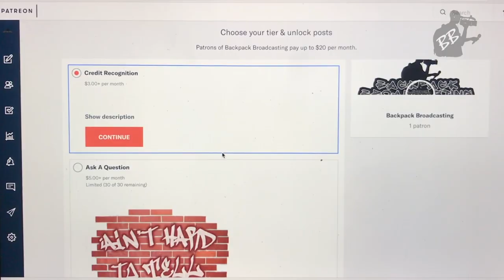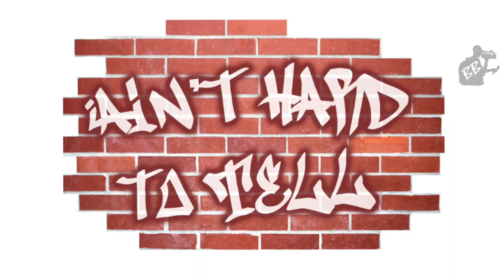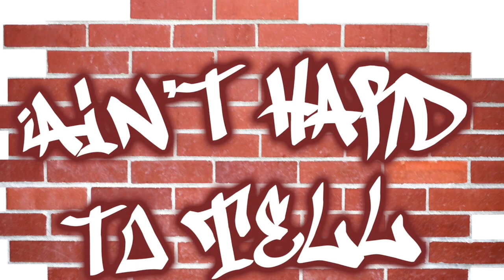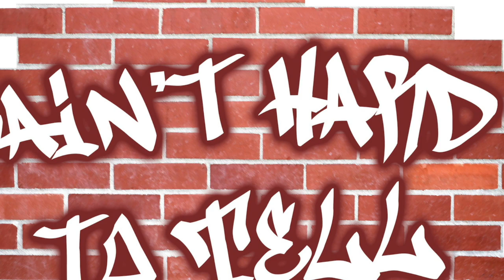A Different World | Ain't Hard To Tell Podcast (Ep 122)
Following the news of Jalen Green & Isaiah Todd's decision to play in the NBA G League, SB Nation G League reporter Dakota Schmidt and St. Francis College Assistant Men's Basketball Coach, Jamaal Womack join the podcast to break down the impact on high school prospects, college basketball, the G League, and the NBA.

1:00 Dakota Schmidt
11:30 Jamaal Womack